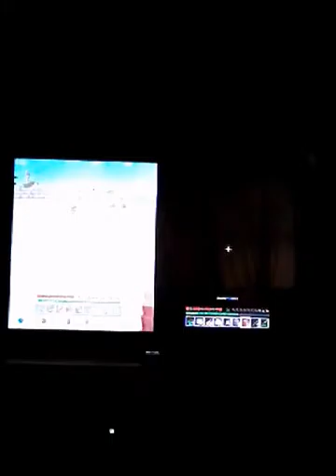RHG.Resources Hunger Games.part 1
GangsterPandaClub